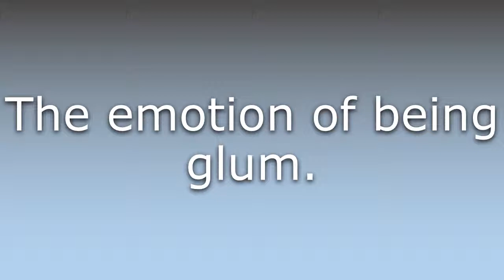What does Glumness mean?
What does Glumness mean in English? Learn the meaning of the word Glumness! How to Pronounce Glumness. Expand your vocabulary, learn words.